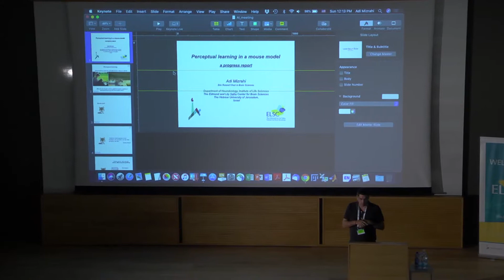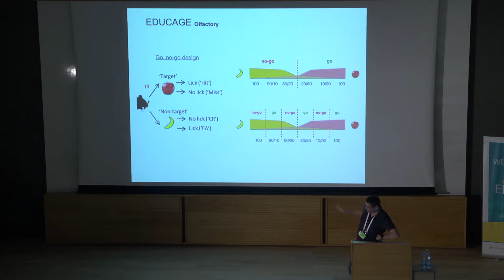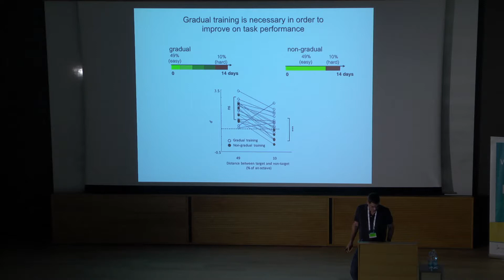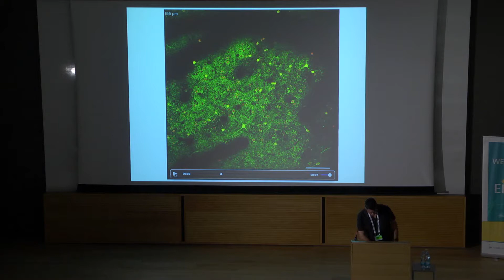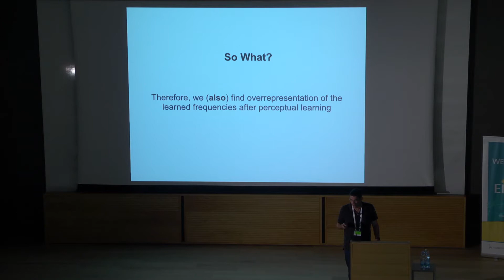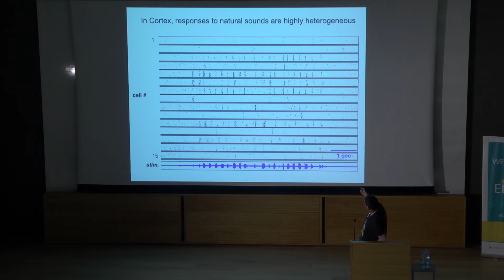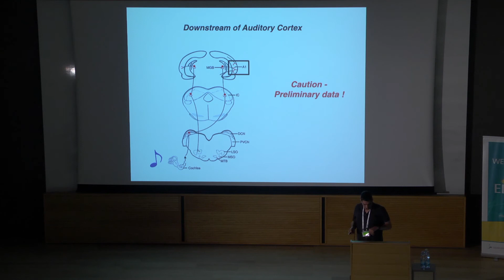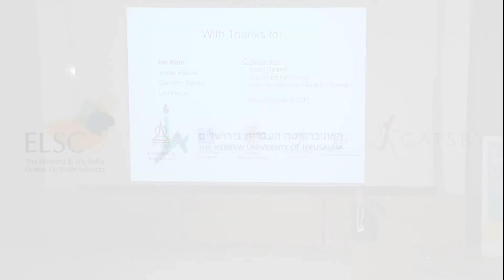Deep Learning and the Brain 2019 – Prof. Naftali Tishby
The computational benefit of the hidden layers in Deep Neural Networks

The Information Bottleneck Theory of Deep Learning has three interesting predictions:

1. The layers of Deep Neural Networks (or brains), if achieve good generalization on a specific task by ANY training algorithm, should lie close to the Information Bottleneck limit for this task with effectively compressed representations of the input patterns.
2. Most of the improvement in generalization is achieved through diffusion in the irrelevant directions in the weight space, which amounts to reduction of the signal to noise ration of the irrelevant features of the data and lead to the hierarchically compressed representations the input by the layers.
3. This compression by diffusion leads to dramatic boost of the optimization (training) time with the number of layers: more layers can achieve good generalization much faster.

In this talk I will present new rigorous arguments and experimental results that confirm these predictions. In particular, I will prove that the computational benefit of the hidden layers scales as a power law in the number of layers, with exponent that depends on the Stochastic Gradient Decent (SGD) diffusion exponent and on the efficiency of the different representations of the layers. This power law scaling in the number of layers can become an exponential boost in cases of ultra slow diffusion of the SGD, as reported by others.